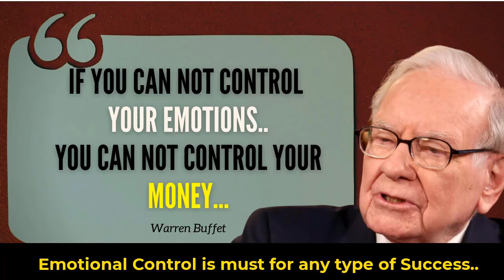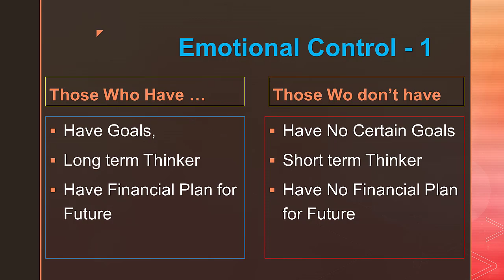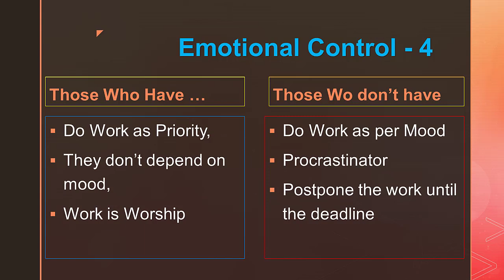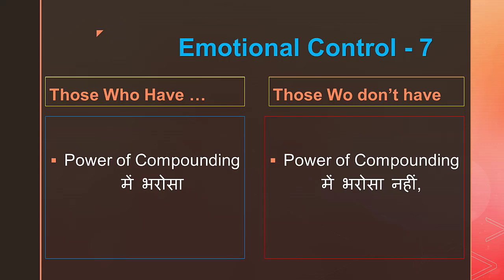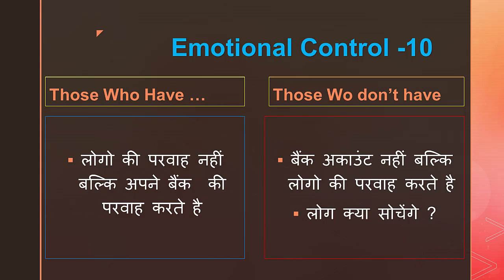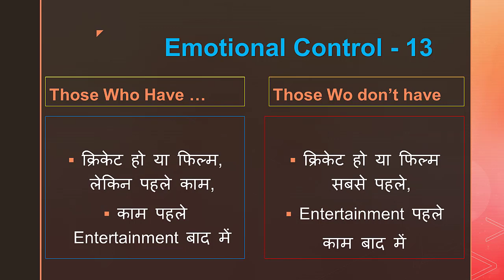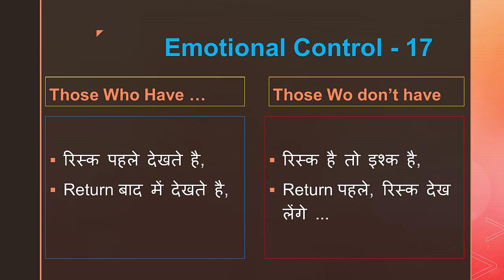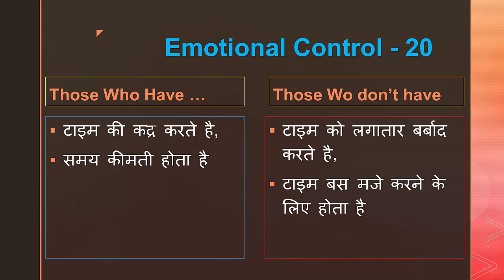20 बाते जो बताती है कि आपके अन्दर Emotional Control है या नहीं ?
20 ऐसी बाते जो बताती है कि आप पैसे के मामले में Emotionally controlled है या नहीं ?

Sign up with upstox, one of India's fastest-growing  brokers and enjoy below benefits...

1) Free Demat & Trading Account
2) Brokerage credit upto 500 rs for 30 days
3) Free equity delivery trades for life
4) A single platform to invest in stocks, F&O, Mutual Funds, Digital Gold & More

How to know, you have control or not on your emotions –
1. आपके पास आने वाले फ्यूचर का कोई प्लान नहीं होगा, और अगर होगा तो बहुत शोर्ट टर्म , अगले साल , या उसके अगले साल या बहुत से बहुत अगले 3 साल से ज्यादा का कोई प्लान नहीं होगा,
2. आप फटाफट पैसे बनाना चाहते है, आप जल्द से जल्द चीजो को पाना चाहते है,  आप बहुत जल्दी अमीर बनना चाहते है,
3. आप मेहनत कम और किसी शार्टकट तरीके की तलश में रहते है, जिस से कि आप जो चाहते वो जल्द से जल्द मिल जाये, ये कई बार सही है, लेकिन असली सफ़लत और टिकने वाली सफलता तभी मिलती है, जब आप अपनी मेहनत पे और प्रोसेस, और कीमत चूकाने में  भरोसा करते है, न कि शोर्ट कट पे,
4. आप mood के हिसाब से काम करते है, आपमें धैर्य और अनुशाशन कि कमी है, mood  के हिसाब से काम कर लेते हो या नहीं करते हो,
5. आपको आराम और आलस फर्क नहीं पड़ता, आप आराम बहुत ज्यादा करते हो और काम बहुत कम, सिर्फ उतना कि आपका नौकरी या बिज़नस बस चलता रहे,
6. आप सपने बहुत देखते हो, बाते बड़ी बड़ी ही रहती है, लेकिन आपका बैंक अकाउंट अक्सर खाली रहता है, क्रेडिट कार्ड बिल्स और EMI आपके पीछे पड़े रहते हो,
7. आप Power of Compounding के कांसेप्ट को या तो नहीं जानते है या उसमे विश्वाश नहीं करते है,
8. आप दिखावे की जिन्दगी को पसंद करते है, आप दुसरो को अपने धन और दौलत, सम्पति से impress  करना चाहते हो...
9. बजट नहीं होने के बावजूद महँगी महँगी चीजे खरीदते है,
10. हमेशा इस बात की परवाह करते है – कि लोग क्या सोचेंगे , अगर आपने ये नहीं किया तो , या ऐसा किया तो या वैसा किया तो ,
11. बजट फॉलो नहीं करते, उधार लोन EMI पे चीजे खरीदने में आपको कोई बुराई नजर नहीं आती है,
12. आपको लगता है कि – जिन्दगी चार दिनों की है, कल किसने देखा है, बस आज मजे करो , लेकिन ये बात आप जरुरी काम के समय भूल जाते हो और जरुरी काम को भी टालते रहते हो यानि आपमें टाल मटोल करने की आदत है
13. आपको फिल्मे और क्रिकेट बहुत ज्यादा पसंद है,
14. आप लेटेस्ट फैशन और लेटेस्ट गैजेट जैसे लेटेस्ट मोबाइल Model, को चेक करते रहते है , आपको बहुत पसंद है, आप जानते हो कि आपका बजट नहीं है फिर भी आप चेक करते रहते हो.
15. आप अक्सर अपने ऑफिस लेट जाते हो,  अगर वहा पे मज़बूरी न हो कि आपको एक फिक्स्ड टाइम पे पहुचना है नहीं तो हाफ डे लग जायेगा,
16. जब तक बहुत बड़ी मज़बूरी न हो , आर या पार, जीने और मरने की बात न आ जाये, तब तक आप काम को टालते रहते हो ,
17. आपसे निवेश की बात की जाए तो आपको हाई return चाहिए, फटाफट चाहिए ,आपको फिक्स्ड डिपाजिट पसंद नहीं , आपको इंडेक्स फण्ड पसंद नहीं, बैंक जितना बैंक पुरे साल में कमाती है, जैसे – बैंक होम लोंन लोगो को देकर सिर्फ 6 से 7 प्रतिशत कमाने का सोच रही , उस से ज्यादा आपको महीने में चाहिए,
18. आपको किताबे पढ़ना बहुत बोरिंग लगता है, आप लगातार २ घंटे पढ़ ही नहीं सकते,
19. आप अपना खाली समय गप्पे मारने , फसबोक , सोशल मीडिया, और यु ही बर्बाद करते हो,
20. आपका ध्यान पैसे पे ज्यादा है – learning पे नहीं, लालच बहुत है , लेकिन क्योकि लालची लोगो कोई पसंद नहीं करता, लालची का मलतब होता है – बीना कुछ किये ही पाना, मेहनत कोई और करे और फल आपको मिले, इस फ़िराक में रहना,

List of Books recommended: My All-time favourite Books

Thanks...